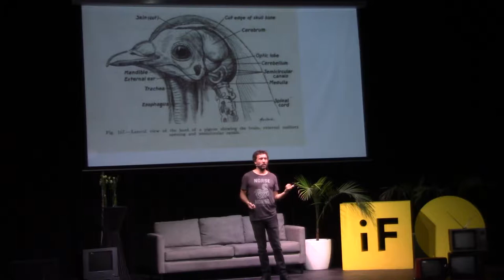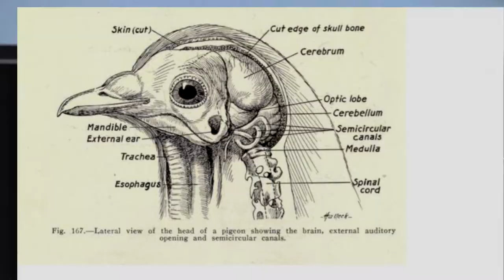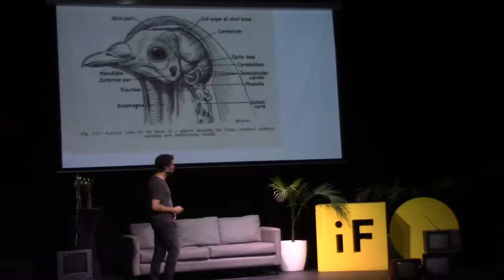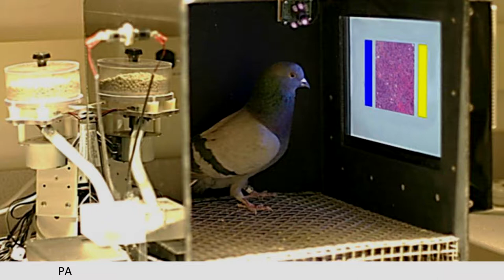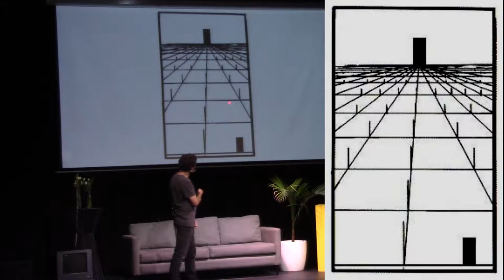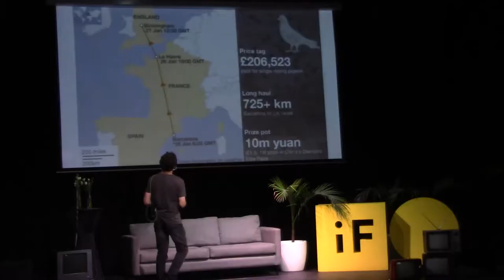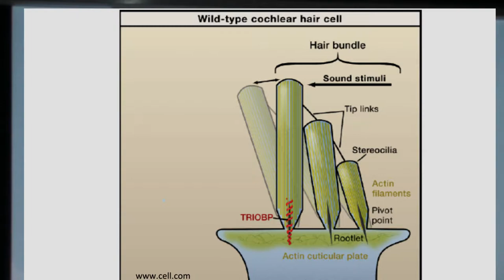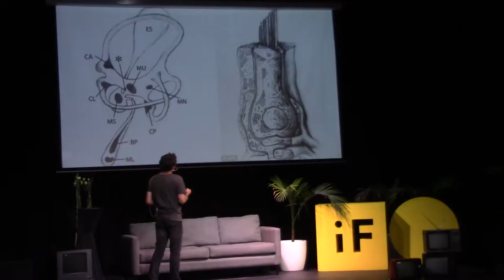Cognición Palomas / Marcelo Velasco /Nerd Nite SCL / 2019.01.17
Mucho hay aun por descubrir en los sentidos de animales que realizan tareas específicas. En el caso de las palomas, la capacidad de orientarse a través de grandes distancias, entre otras. El mejor candidato de esa orientación es el campo magnético de la tierra y se han encontrado unas partículas en el oido interno que algo podrían tener que ver al respecto. No menor son las capacidades visuales y reconocimiento de patrones, que aún es un campo a explotar. El biólogo Marcelo Velasco nos cuenta las capacidades de las Palomas y principalmente su sentido de orientación, enfocándose en el por donde buscan el sensor biológico de esta extraordinaria capacidad.

Bitcoin: 1JAUnvAtcdwbrdRpnnM4qBbCaXAexXdC6x
Litecoin: LVkk3wy6zBBtTMgvdhKjQqujcE7RLUx7Uu